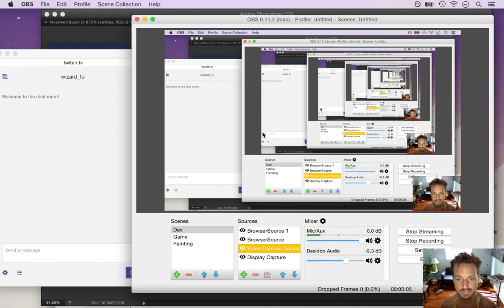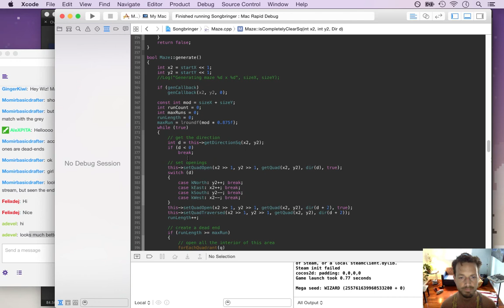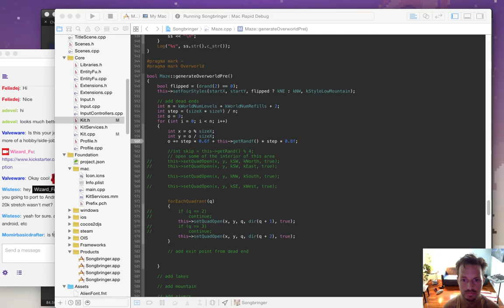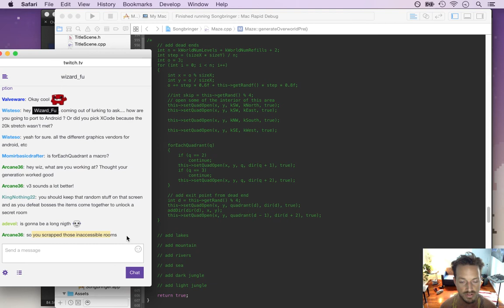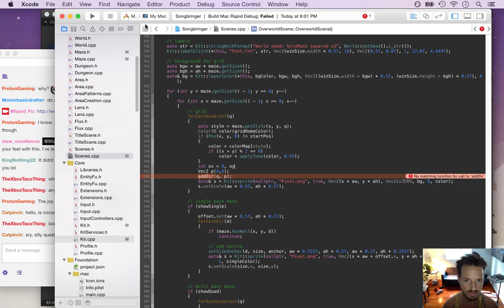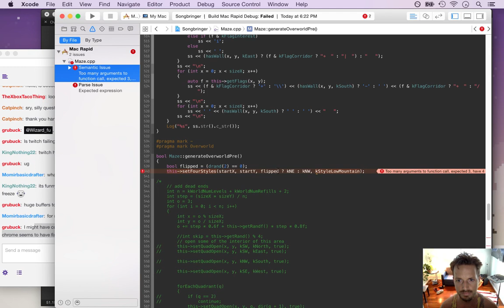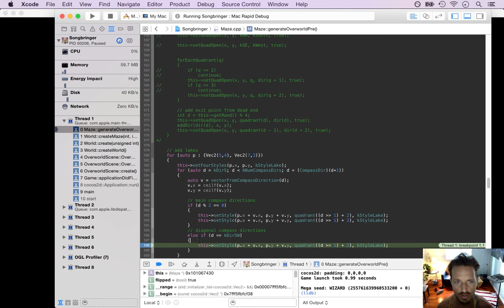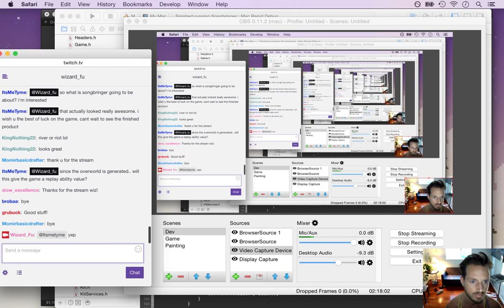Songbringer - Zelda-like Game - Day 176 - Procedural Overworld pt 3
Today: procedurally generating the overworld part 3, styles. The playlist for this series